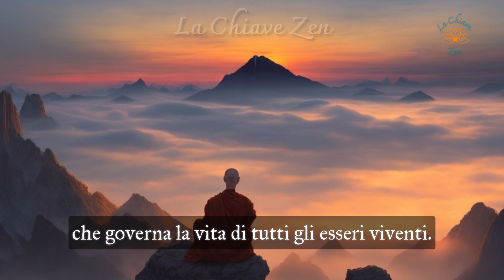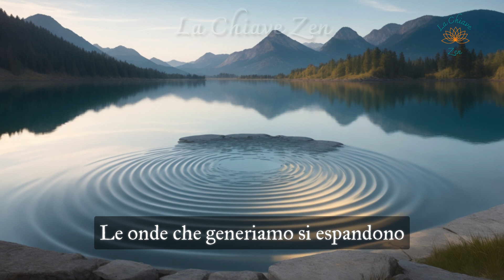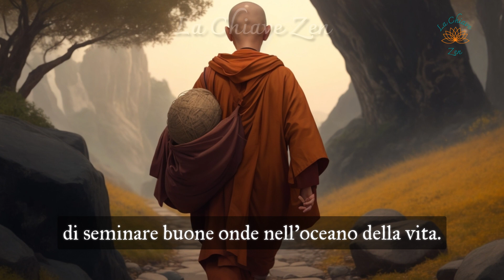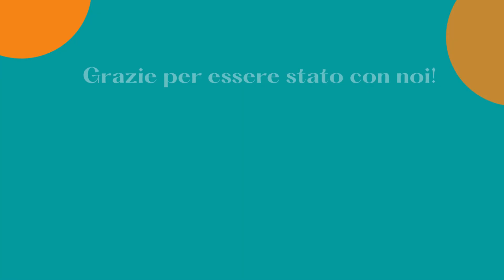Come funziona il Karma - Una storia zen per comprendere questo concetto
📚 Lasciati ispirare dalla lettura
☯️ Prenditi cura il tuo corpo

☯  "Il karma è un principio fondamentale nel nostro cammino spirituale e nella comprensione della vita. È il tessuto con cui il nostro destino è intrecciato, un fluire eterno di azioni e reazioni che si riflettono senza sosta"